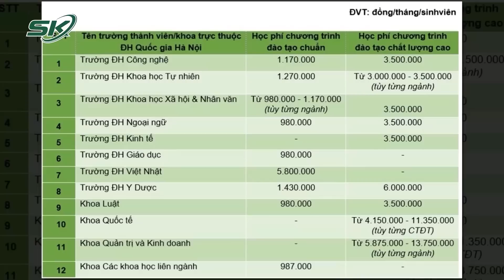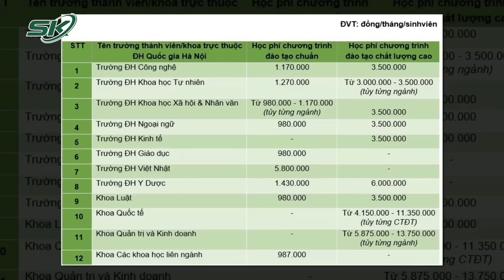Một Vài Trường Đại Học Giữ Nguyên Học Phí, Trường Khác “Dọa” Tăng Mạnh, Sinh Viên Tính Sao? | SKĐS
SKĐS |  Vấn đề tăng học phí vẫn luôn là mối quan tâm hàng đầu trong những ngày cận kề năm học mới, giữa lúc một số trường đại học quyết định nâng học phí lại có những trường quyết định giữ nguyên mức thu như năm cũ khiến phụ huynh không khỏi vui mừng.

Mời quý vị và các bạn xem thêm: “Má Mì” Cầm Đầu Đường Dây “Đi Khách” Nghìn USD Là Cựu Tiếp Viên Hàng Không